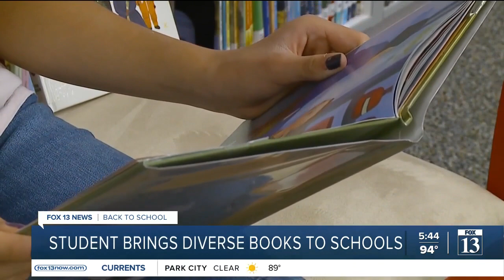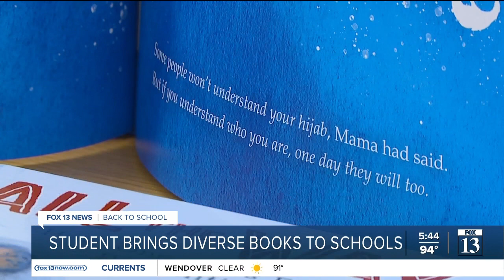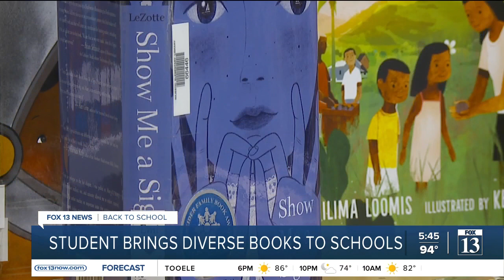Provo student brings over 300 books with diverse characters to school libraries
A Provo girl is working hard to put books on shelves to help other children feel better represented at the library.